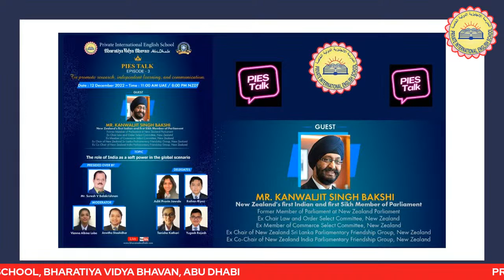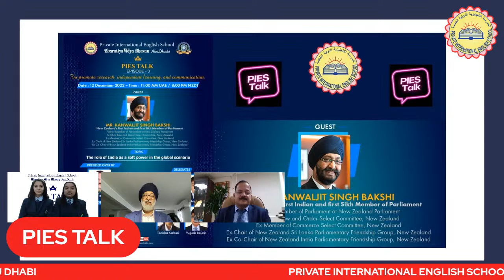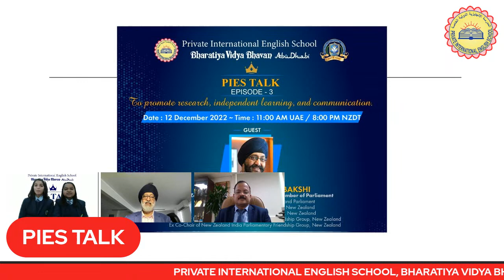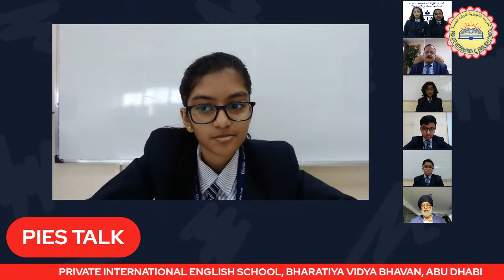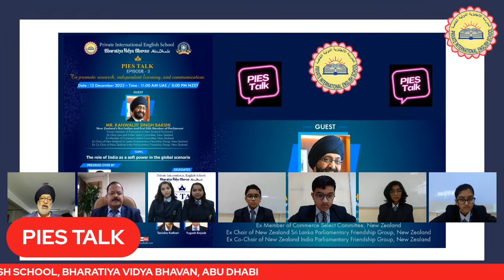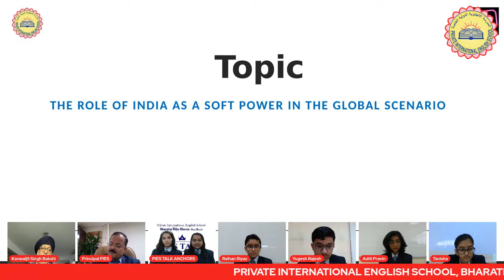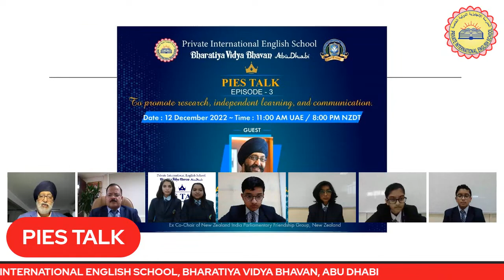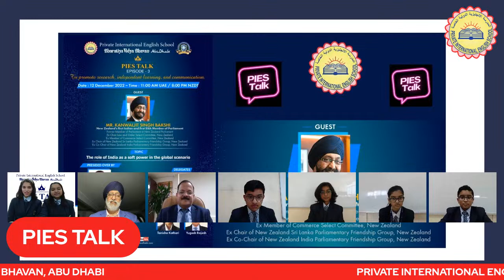THE ROLE OF INDIA AS A SOFT POWER IN THE GLOBAL SCENARIO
PIES TALK 03
To promote research, independent learning, and communication.

Chief Guest

Mr. Kanwaljit Singh Bakshi

New Zealand's first Indian and first Sikh Member of Parliament
Former Member of Parliament at New Zealand Parliament
Ex Chair Law and Order Select Committee, New Zealand
Ex Member of Commerce Select Committee, New Zealand
Ex Chair of New Zealand Sri Lanka Parliamentary Friendship Group, New Zealand
Ex Co-Chair of New Zealand India Parliamentary Friendship Group, New Zealand

Presided Over By

Shri Suresh V. Balakrishnan
Principal, PIES, Abu Dhabi

Moderator

ANWITHA SHASHIDHAR
VIANNA ALBINA LOBO

Delegates
1.	TANISHA KOTHARI
2.	ADITI PRAVIN JAWALE
3.	YUGESH RAJESH
4.	RAIHAN RIYAZ

Regards
PIES, Abu Dhabi